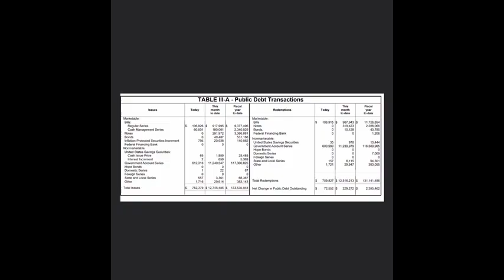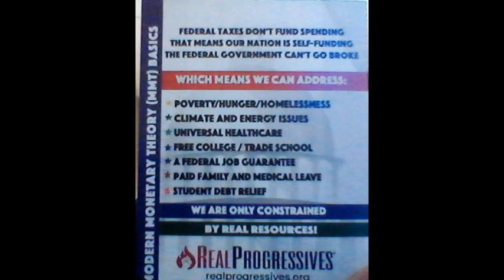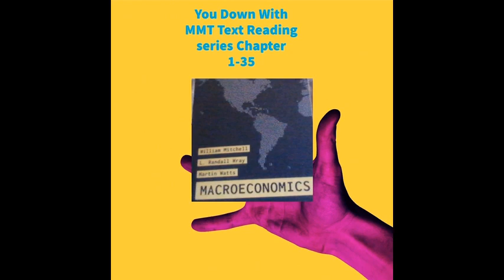Text Book MMT Chapter 8 tom 9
As the title says Im reading Chapter 8 of the MMT Standard of Macroeconomics by William Mitchell L randall wray who has a book coming out how to {make money work for us}
also go to realprogressives.org for more about MMT also to moslereconomics.com for his books for free go to mandetory reading